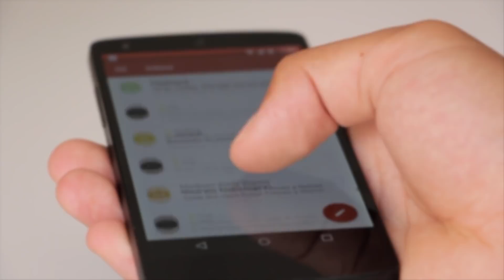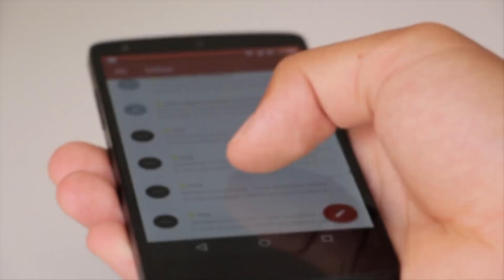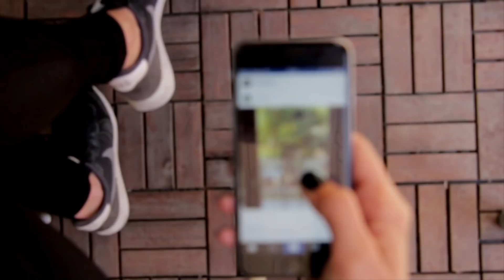Redmi note 5 miui 10 8.7.12 || how to install miui 10 in redmi note 5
. Problem Solved. Redmi note 5 lo miui 10 install chesukovadaniki andharu chaalaa problems face chesthunnaru ee video lo solution chudandi.

How to install miui 10 in redmi note 5,
How to install miui 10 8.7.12 in redmi note 5,
Redmi note 5 8.7.12 download link,
Remdi note 5 8.4.24 download link,
Redmi note 5 miui 10 installation,
Redmi note 5 cannot verify,
Redmi note 5 miui 10 installation problem,

Redmi note 5 miui 10 global beta 8.7.12,
tekpediatelugu